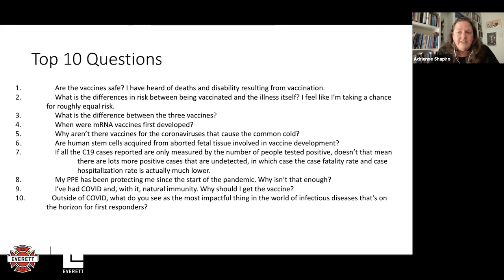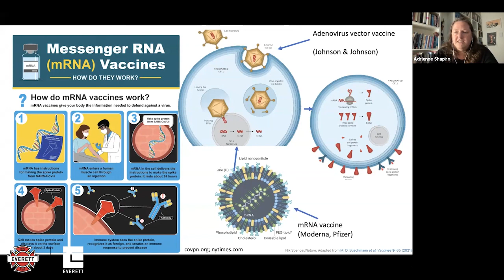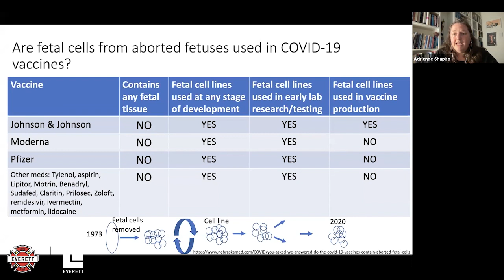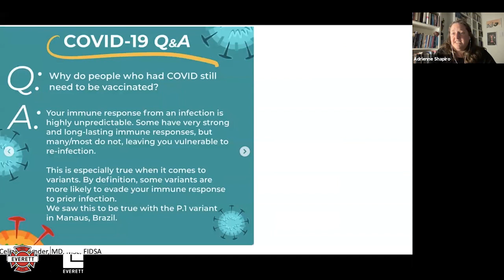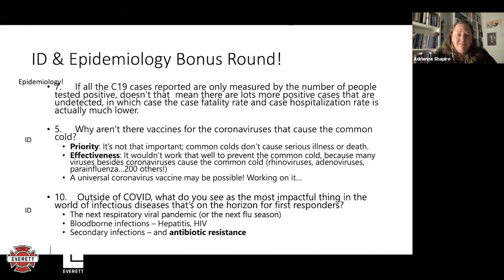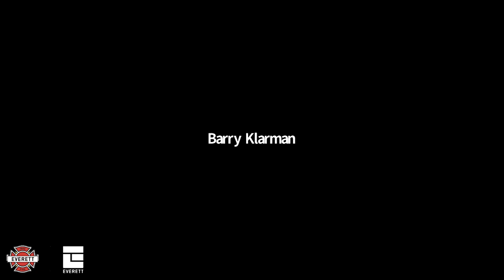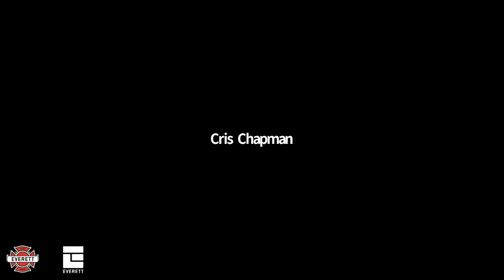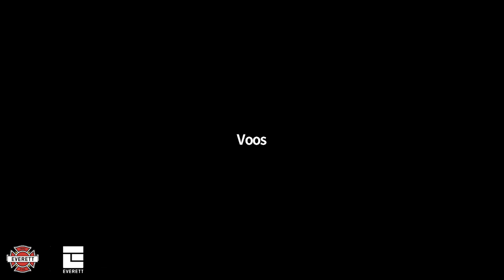COVID 19 Vaccines and Vaccination Town Hall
Everett Fire Department hosted a presentation about COVID -19 vaccines and vaccination followed by Q&A.